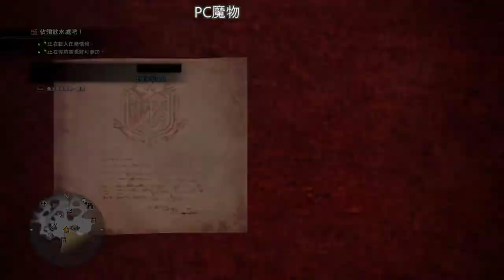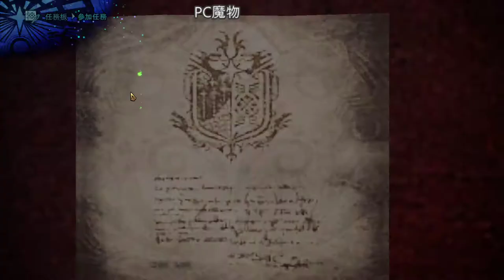【繁星】Minecraft 週五巧克團 殲滅攻城戰2 2020 2 21【6】